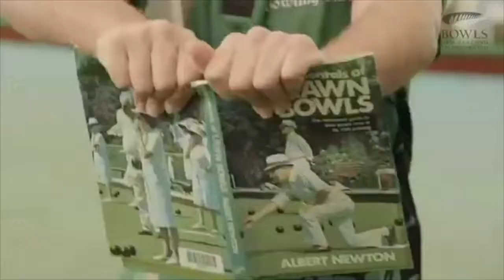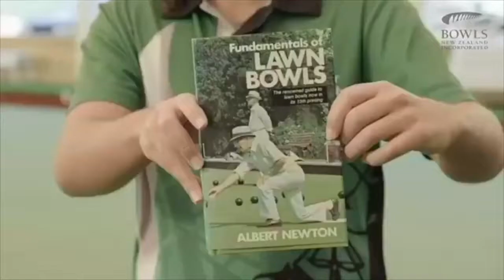Kevin Catches up with the Vipers at Bowls3Five